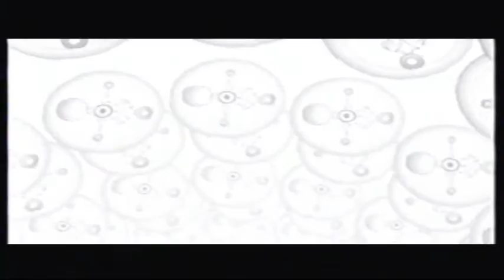Lets Play: Legend of Zelda: Majora's Mask Part 24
The end of a tragic love story.